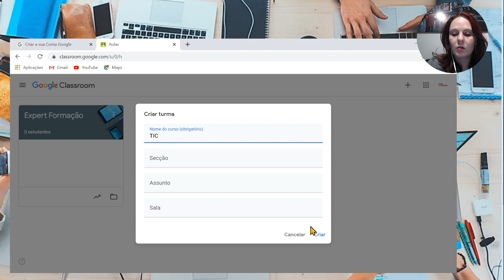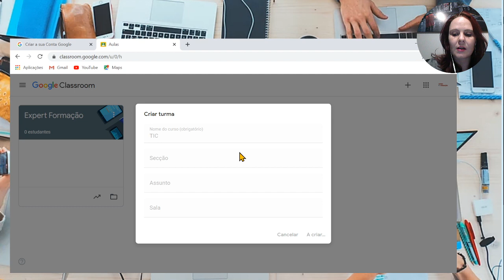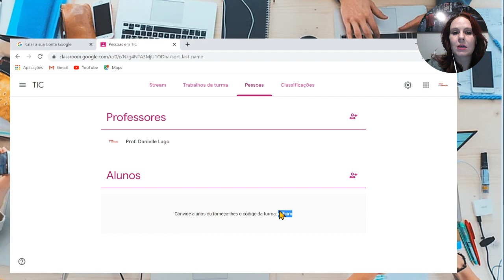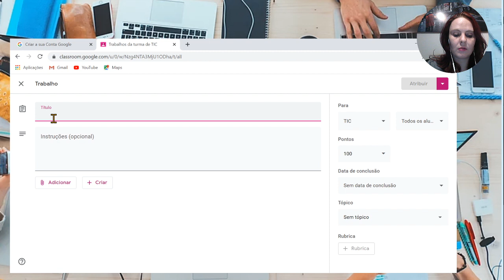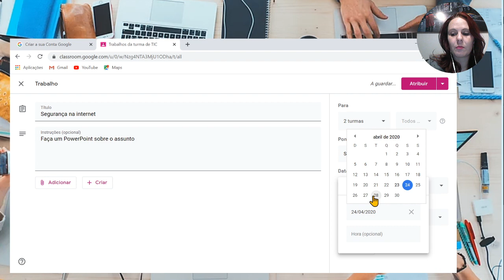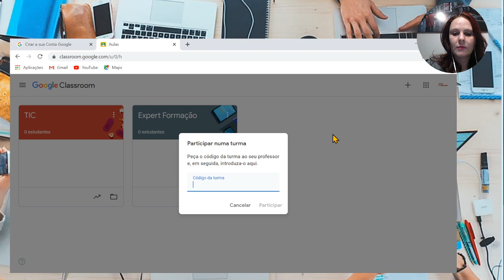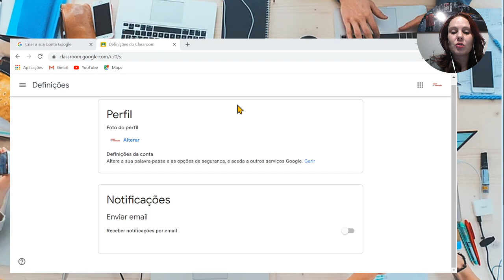Classroom - tutorial passo a passo fácil e sem complicação | Expert Formação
Aprenda como criar uma Sala de Aula virtual no google Classroom.
Tutorial inicial:
- Criar sala de aula virtual
- Convidar alunos
- Criar trabalho/atividades
- Oriente o seu aluno a participar da sua turma
- Configurar recebimento de emails
Boa aula!